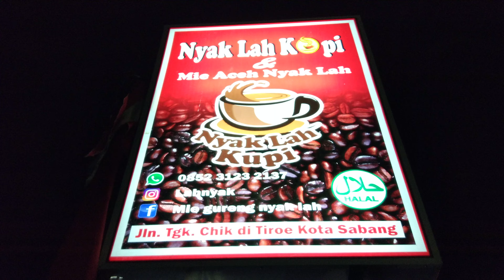First time in Sabang 0 km ustadz Abdul Somad LC MA(2)